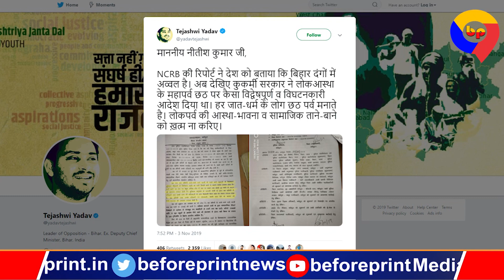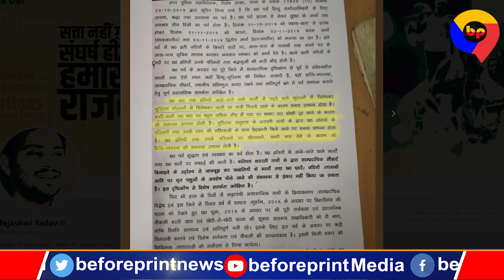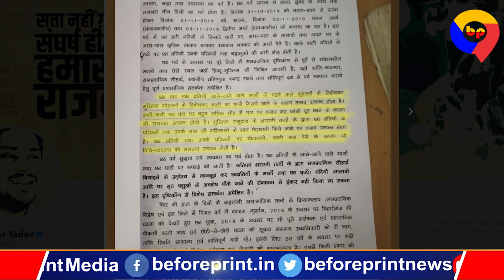Tejashwi Yadav ने Madhepura के DM-SSP के विवादित आदेश पर सरकार को घेरा तो, खुद घिर गये सवालों में